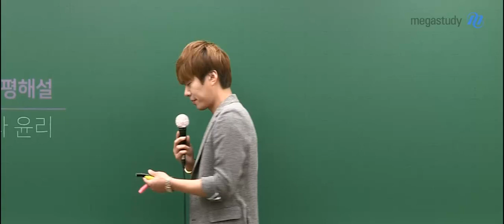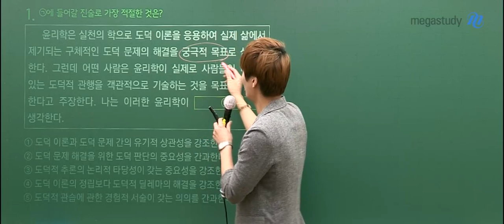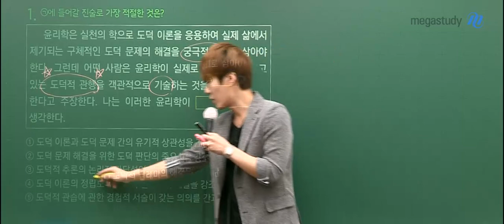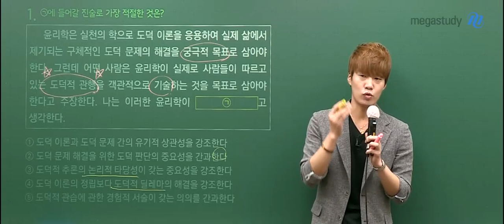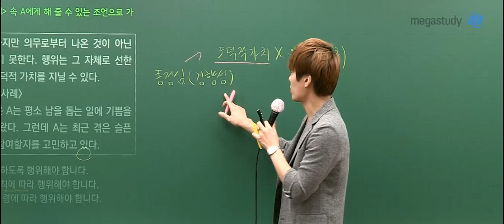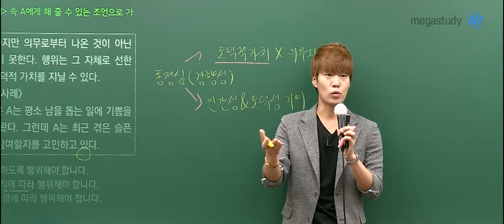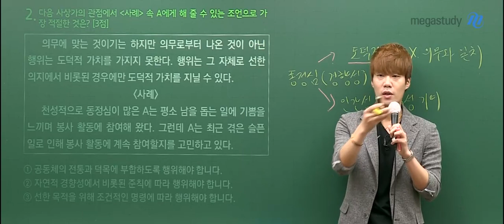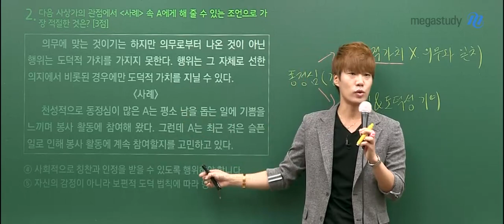[메가스터디] 윤리 김종익 쌤 - 2020학년도 9월 모의평가 생활과윤리 해설강의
2019년 9월 4일 시행된
2020학년도 고3 9월 모의평가 생활과윤리 해설입니다.